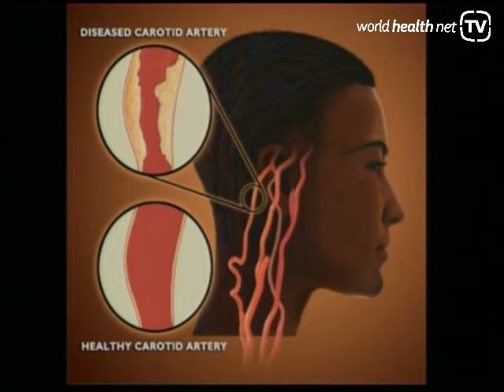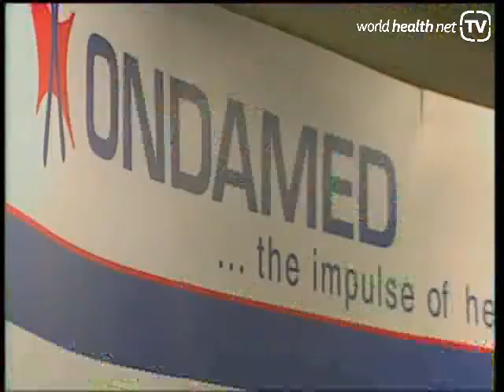AntiAging -- Dr Steenblock -- Stem cells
People hear and read about the miracles coming in the future using stem cells but often don't realise that they are here now and using them is legal. There have been great successes in the application of ones own stem cells in the healing and treatment of your self. One study has shown an 80% success rate in the treatment of pain associated with osteoarthritis within two to three days.